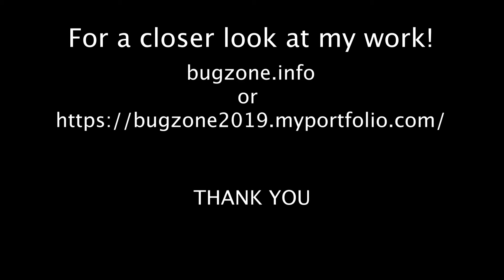MAXWELL MENZIES Cannes, Sundance, Hollywood Filmmaking Program Application Video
Hello, I am Maxwell Menzies, a filmmaker at Stanford University, and I think that I would be a great choice for the 2020 Filmmaking/Internship programs at these festivals. I have been making movies for most of my adult life, and I expect to make many more. I can't wait to meet new friends and hopefully make movies with them too!